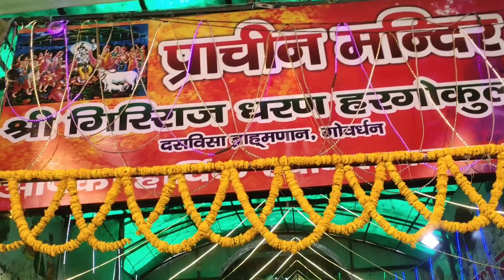ভোর ৫ টায় বেরিয়ে পড়লাম বাঁকেবিহারি দর্শনের জন্য/ রমন রেতিতে খুব মজা করলাম🙏